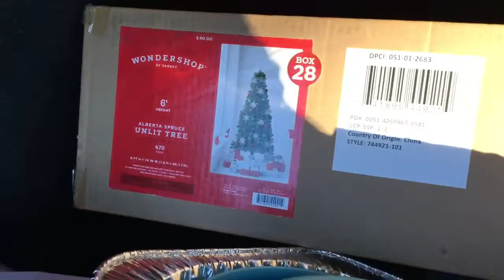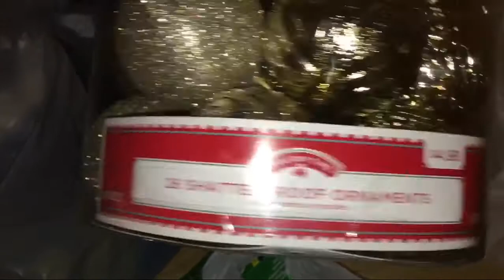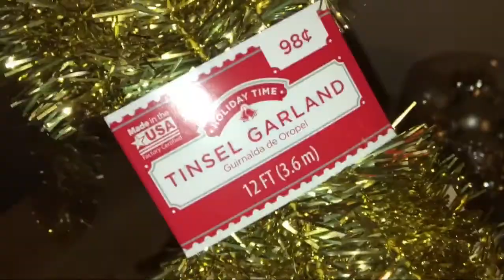Our very first Christmas tree ever! it's looking like a Charlie Brown Season.